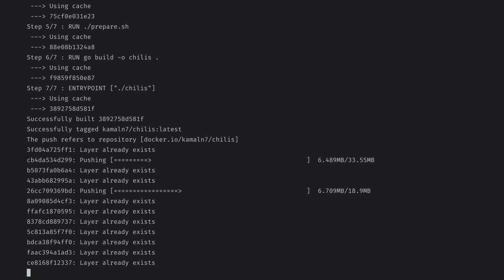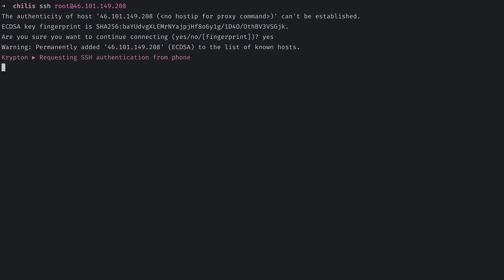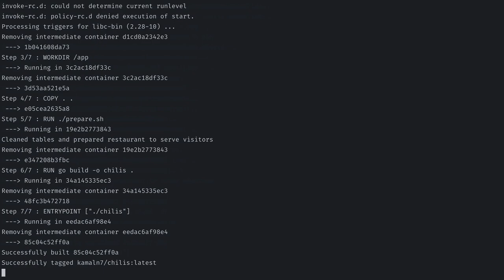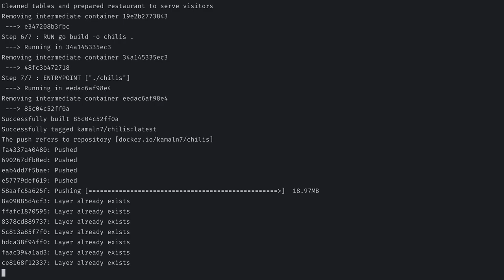How to Use a Remote Docker Server to Speed Up Your Workflow